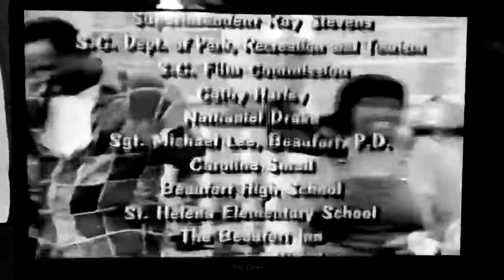31 March 2021